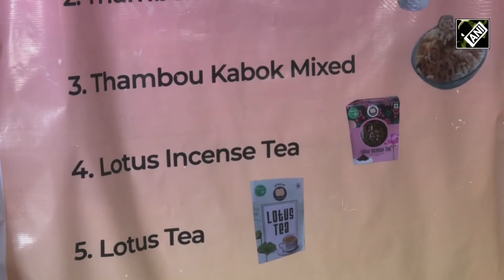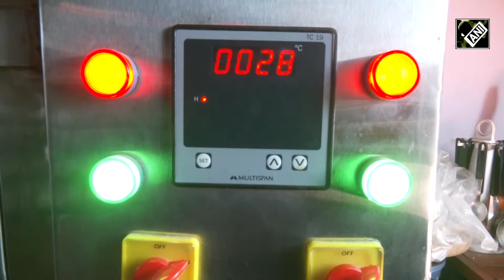Manipur’s Yokchabi Enterprises scripts success story of woman entrepreneur Hijam Ranjana Devi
Yokchabi Enterprises, a successful venture of a budding woman entrepreneur in Kongba Uchekon village of Imphal East, started with Rs 10, has increased to the tune of Rs 3.5 lakhs annually. The small industry prepares a wide array of Lotus rhizome chips, Lotus Rhizome Seasoning, Lotus rhizome snacks, Lotus Tea, U-Mangra Chips, vegetables and Strawberry candies etc.